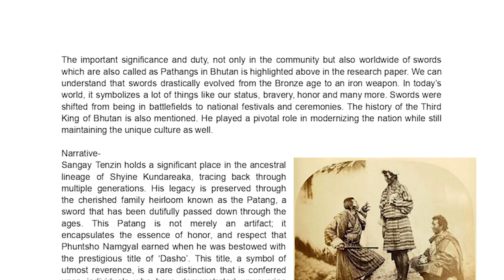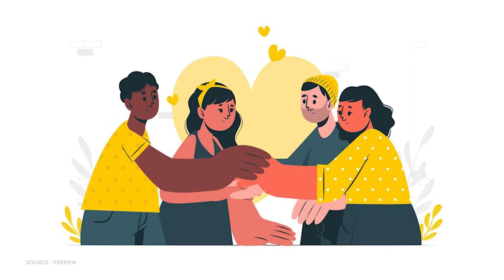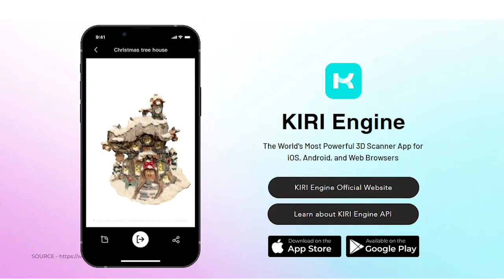e-Yantra, IIT Bombay: Develop Life Skills Through e-Yantra Virtual Museum Competition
Key Points:
00:00 Introduction
00:12 Teamwork is important
00:41 Developed communication skills
02:20 Importance of patience
02:48 Support of school teachers
03:12 Self-development in Virtual Museum Competition

Students in this film
Aadya Garg (Modern School, New Delhi)
Sowrya K (Delhi Public School Mahendra Hills, Secunderabad)
The Royal Academy, Bhutan:
Yeewong Yangchen Lhamo
Shyine Kundareaka
Tsheyang Palki Tshewang
Somwang Tshering Palden
SAIANISH VM (Indian Public School, Kolar)
Students learnt to work in a team. They understood the real meaning of co-operation as they divided the work and conquered the challenges. They have developed confidence in themselves such that some of them who were introvert earlier have become more extrovert after the competition. They are able to express their thoughts clearly to others & have learnt the spirit of never giving up through their experience in the competition. They have developed their communication & listening skills as well & importance of being patient when things don’t go as expected. They have become curious about everything, questioning it & in the process developed critical thinking abilities.